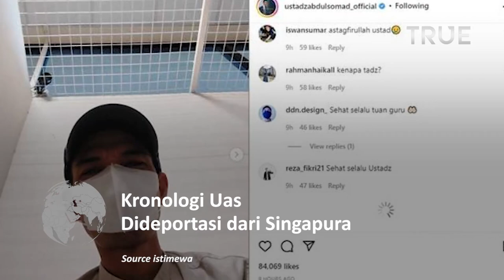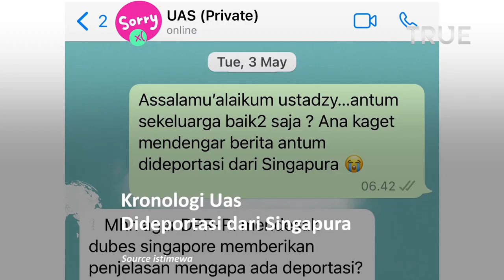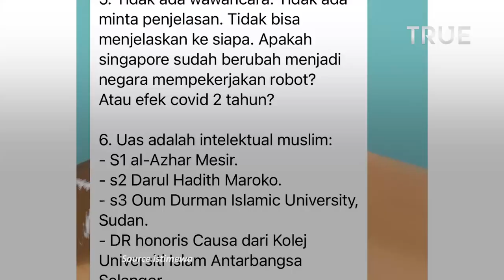Kronologi Ustadz Abdul Somad Dideportasi di Singapura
Ulama ternama Indonesia, Ustaz Abdul Somad dideportasi di Singapura pada Senin, 16 Mei 2022.

UAS sempat ditahan oleh otoritas keimigrasian Singapura sebelum pada akhirnya dipulangkan ke Indonesia.

Duta Besar (Dubes) Republik Indonesia untuk Singapura, Suryopratomo mengaku telah mendapat informasi dari Immigration and Checkpoints Authority (ICA) atau otoritas Keimigrasian Singapura soal penahanan serta tidak diizinkannya UAS masuk Singapura.

Berdasarkan informasi yang diterima Suryopratomo dari ICA, UAS ditetapkan sebagai pihak Not To Land (NTL) untuk masuk ke Singapura.

berikut video kronologi ustadz Abdul somad dideportasi di singapura